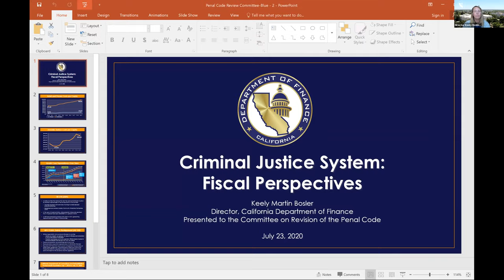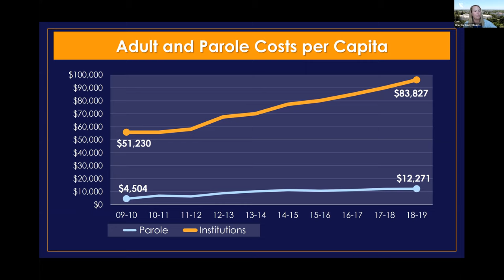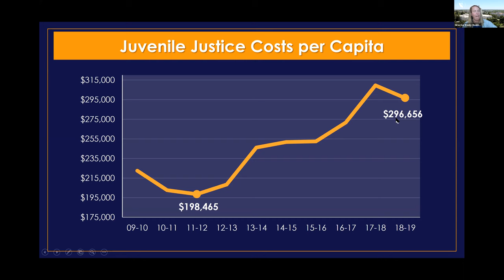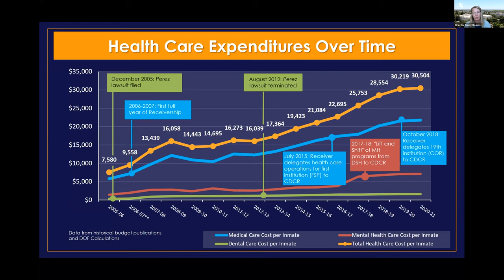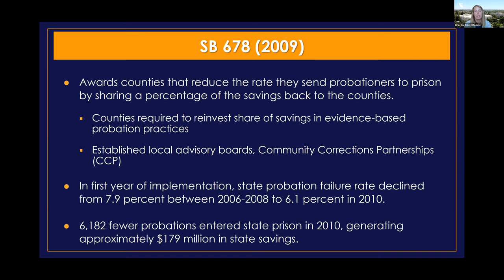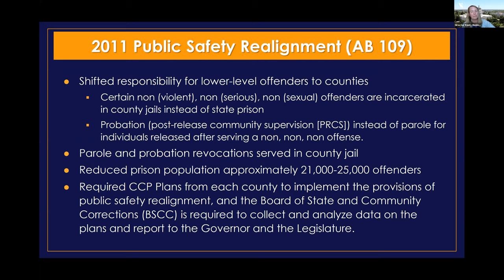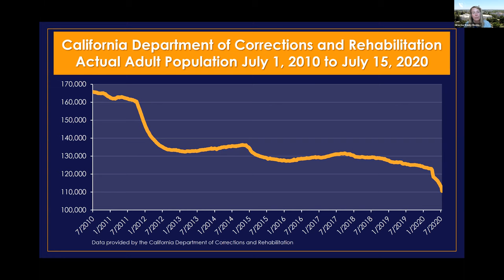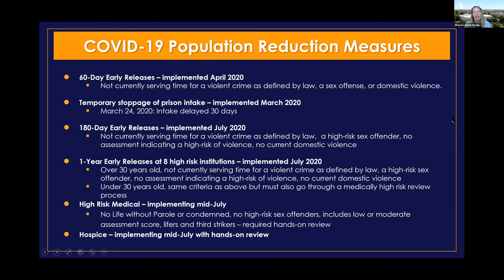Committee on Revision of the Penal Code, July 23, 2020, Pt. 1/3